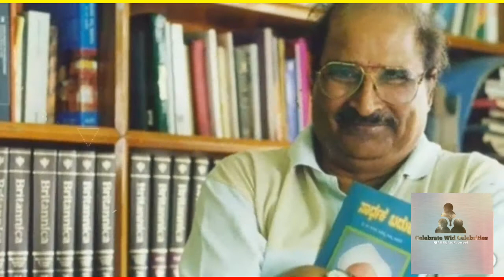ಕನ್ನಡ ನಾಡಿನ ಜನಪ್ರಿಯ ವ್ಯಕ್ತಿಗಳ ಜೊತೆ ನಮ್ಮ ರಾಜ್ಯೋತ್ಸವದ ಹದಿಮೂರನೇ ದಿನದ ಸಂಭ್ರಮಾಚರಣೆ.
ಕನ್ನಡ ನಾಡಿನ ಸಮಸ್ತ ಜನತೆಗೆ ೬೫ನೇ ಕನ್ನಡ ರಾಜ್ಯೋತ್ಸವದ ಹಾರ್ದಿಕ ಶುಭಾಶಯಗಳು...

೧.ಹೆಸರು:- ನಾಡಪ್ರಭು ಕೆಂಪೇಗೌಡ
ಜನನ:- ಕ್ರಿ.ಶ ೧೫೧೦ರ ಜೂನ್ ೨೭ರಂದು
ಹುಟ್ಟಿದ ಸ್ಥಳ:- ಯಲಹಂಕ

ಹಿರಿಯ ಕೆಂಪೇಗೌಡರು ಅಥವಾ ಮೊದಲನೆಯ ಕೆಂಪೇಗೌಡರು ವಿಜಯನಗರ ಸಾಮ್ರಾಜ್ಯದ ಸಾಮಂತ ರಾಜ್ಯವಾಗಿದ್ದ ಯಲಹಂಕ ನಾಡಿನ ಪಾಳೇಗಾರರಾಗಿದ್ದರು. ಹಂಪಿಯ ವೈಭವವನ್ನು ಕಂಡು ಬೆರಗಾಗಿದ್ದ ಕೆಂಪೇಗೌಡರು ದೂರದೃಷ್ಠಿಯಿಂದ ನಿರ್ಮಿಸಿದ ಬೆಂಗಳೂರು ನಗರ ಕರ್ನಾಟಕ ರಾಜ್ಯದ ರಾಜಧಾನಿಯಾಗಿರುವುದಲ್ಲದೆ ಭಾರತದ ಪ್ರಮುಖ ನಗರಗಳಲ್ಲಿ ಒಂದಾಗಿದೆ.

೨.ಹೆಸರು:- ಶಕುಂತಲಾ ದೇವಿ
ಜನನ:- ೧೯೨೯ರ ನವೆಂಬರ್ ೪ರಂದು
ಹುಟ್ಟಿದ ಸ್ಥಳ:- ಬೆಂಗಳೂರು

ಶಕುಂತಲಾ ದೇವಿ - ಮಾನವ ಕಂಪ್ಯೂಟರ್ ಎಂದೇ ಖ್ಯಾತಿ ಗಳಿಸಿದ್ದ ವಿಶ್ವವಿಖ್ಯಾತ ಭಾರತೀಯ ಗಣಿತಶಾಸ್ತ್ರಜ್ಞೆ. ಬಾಲಪ್ರತಿಭೆಯಾಗಿ ಬೆಳಕಿಗೆ ಬಂದ ಇವರು ಜ್ಯೋತಿಷ್ಯಶಾಸ್ತ್ರದಲ್ಲೂ ವಿದ್ವಾಂಸರಾಗಿದ್ದರು.

೩.ಹೆಸರು:- ಮೋಕ್ಷಗುಂಡಂ ವಿಶ್ವೇಶ್ವರಯ್ಯ
ಜನನ:- ೧೮೬೦ರ ಸೆಪ್ಟೆಂಬರ್ ೧೫ರಂದು
ಹುಟ್ಟಿದ ಸ್ಥಳ:- ಮುದ್ದೇನಹಳ್ಳಿ

ಸರ್.ಎಂ.ವಿ ಎಂದು ಜನಪ್ರಿಯರಾಗಿದ್ದ ಸರ್ ಮೋಕ್ಷಗುಂಡಂ ವಿಶ್ವೇಶ್ವರಯ್ಯ ರವರು, ಭಾರತದ ಗಣ್ಯ ಅಭಿಯಂತರರಲ್ಲಿ ಒಬ್ಬರು. ಇವರು ೧೯೧೨ರಿಂದ ೧೯೧೮ರವರೆಗೆ ಮೈಸೂರು ಸಂಸ್ಥಾನದ ದಿವಾನರಾಗಿದ್ದವರು. ಇವರ ಹುಟ್ಟಿದ ದಿನವನ್ನು ಭಾರತದ ದೇಶದಾದ್ಯಂತ ಅಭಿಯಂತರ ದಿನ ಎಂದು ಆಚರಿಸುತ್ತಾರೆ.

೪.ಹೆಸರು:- ಜಯಚಾಮರಾಜ ಒಡೆಯರ್ ಬಹದ್ದೂರ್
ಜನನ:- ೧೯೧೯ರ ಜುಲೈ ೧೮ರಂದು
ಹುಟ್ಟಿದ ಸ್ಥಳ:- ಮೈಸೂರು

ಜಯಚಾಮರಾಜ ಒಡೆಯರ್ - ಮೈಸೂರು ಸಂಸ್ಥಾನದ ೨೫ನೇ ಹಾಗೂ ಕೊನೆಯ ಮಹಾರಾಜ ಆಗಿದ್ದವರು. ಇವರು ೧೯೪೦ರಿಂದ ೧೯೫೦ರವರೆಗೆ ರಾಜ್ಯಭಾರ ನಡೆಸಿ, ೧೯೫೦ರಲ್ಲಿ ಭಾರತವು ಗಣರಾಜ್ಯವಾದಾಗ ಮೈಸೂರು ರಾಜ್ಯದ ಪ್ರಮುಖರಾಗಿ ೧೯೫೬ರವರೆಗು ಸೇವೆ ಸಲ್ಲಿಸಿದರು. ಕರ್ನಾಟಕ ಸ್ಥಾಪನೆಯ ನಂತರ ೧೯೬೪ರವರೆಗೆ ಅದರ ರಾಜ್ಯಪಾಲರಾಗಿದ್ದರು.

೫.ಹೆಸರು:- ಐಶ್ವರ್ಯ ರೈ
ಜನನ:- ೧೯೭೩ರ ನವೆಂಬರ್ ೧ರಂದು
ಹುಟ್ಟಿದ ಸ್ಥಳ:- ಮಂಗಳೂರು

ಐಶ್ವರ್ಯ ರೈ - ಭಾರತೀಯ ಸಿನಿಮಾ ನಟಿ ಮತ್ತು ಮಾಡೆಲ್. ೧೯೯೪ರಲ್ಲಿ ಭಾರತ ಸುಂದರಿ ಸ್ಪರ್ಧೆಯನ್ನು ಗೆದ್ದ ನಂತರ ಅದೇ ವರ್ಷ ವಿಶ್ವಸುಂದರಿ ಸ್ಪರ್ಧೆಯನ್ನು ಗೆದ್ದರು.

೬.ಹೆಸರು:- ಪಿ.ಲಂಕೇಶ್
ಜನನ:- ೧೯೩೫ರ ಮಾರ್ಚ್ ೮ರಂದು
ಹುಟ್ಟಿದ ಸ್ಥಳ:- ಶಿವಮೊಗ್ಗ
ಪ್ರಶಸ್ತಿಗಳು:- ೧೯೭೭ರಲ್ಲಿ 'ಪಲ್ಲವಿ' ಚಿತ್ರಕ್ಕೆ ಅತ್ಯುತ್ತಮ ನಿರ್ದೇಶಕ ರಾಷ್ಟ್ರ ಪ್ರಶಸ್ತಿಯನ್ನು ಪಡೆದಿರುತ್ತಾರೆ.

ಪಿ.ಲಂಕೇಶ್, ಕನ್ನಡದ ಖ್ಯಾತ ಸಾಹಿತಿಗಳಲೊಬ್ಬರು ಹಾಗೂ ಲಂಕೇಶ್ ಪತ್ರಿಕೆಯ ಸ್ಥಾಪಕ ಸಂಪಾದಕರು. ಕವಿ, ಕಥೆಗಾರ, ಕಾದಂಬರಿಕಾರ, ಅಂಕಣಕಾರ, ನಾಟಕಕಾರ, ನಟ, ನಿರ್ದೇಶಕ - ಹೀಗೆ ಬಹುಮುಖ ವ್ಯಕ್ತಿತ್ವವನ್ನು ಹೊಂದಿದವರು.

೭.ಹೆಸರು:- ಡಾ.ಎಚ್.ನರಸಿಂಹಯ್ಯ
ಜನನ:- ೧೯೨೦ರ ಜೂನ್ ೬ರಂದು
ಹುಟ್ಟಿದ ಸ್ಥಳ:- ಗೌರಿಬಿದನೂರು

ಡಾ.ಎಚ್.ನರಸಿಂಹಯ್ಯ - ಬೆಂಗಳೂರಿನ ಹೆಸರಾಂತ ಭೌತಶಾಸ್ತ್ರಜ್ಞರೂ, ಶಿಕ್ಷಣತಜ್ಞರೂ ಆಗಿದ್ದರು. ಇವರು ಬೆಂಗಳೂರಿನ ಸೆಂಟ್ರಲ್ ಕಾಲೇಜಿನಲ್ಲಿ ಭೌತಶಾಸ್ತ್ರದಲ್ಲಿ ಸ್ನಾತಕೋತ್ತರ ಪದವಿ ಪಡೆದರು. ಮುಂದೆ ಅಮೇರಿಕ ದೇಶದಲ್ಲಿನ ಓಹಿಯೋ ವಿಶ್ವವಿದ್ಯಾಲಯದಲ್ಲಿ ಪರಮಾಣು ಭೌತಶಾಸ್ತ್ರದಲ್ಲಿ ಪದವಿಯನ್ನು ಪಡೆದರು. ನ್ಯಾಷನಲ್ ಕಾಲೇಜು, ಬೆಂಗಳೂರಿನಲ್ಲಿ ಭೌತಶಾಸ್ತ್ರದ ಅಧ್ಯಾಪಕರಾಗಿ ಸೇರಿಕೊಂಡ ಇವರು, ತದನಂತರ ಕಾಲೇಜಿನ ಪ್ರಾಂಶುಪಾಲರಾದರು.

೮.ಹೆಸರು:- ಸುಧಾಮೂರ್ತಿ
ಜನನ:- ೧೯೫೦ರ ಆಗಸ್ಟ್ ೧೯ರಂದು
ಹುಟ್ಟಿದ ಸ್ಥಳ:- ಧಾರವಾಡ
ಪ್ರಶಸ್ತಿಗಳು:- ೨೦೦೬ರಲ್ಲಿ ಪದ್ಮಶ್ರೀ ಪ್ರಶಸ್ತಿಯನ್ನು ಪಡೆದಿರುತ್ತಾರೆ.

ಸುಧಾಮೂರ್ತಿ ಕನ್ನಡ ಮತ್ತು ಇಂಗ್ಲೀಷ್ ನ ಬರಹಗಾರ್ತಿ. ಮೂರ್ತಿ ತಮ್ಮ ವೃತ್ತಿಪರ ವೃತ್ತಿಯನ್ನು ಕಂಪ್ಯೂಟರ್ ವಿಜ್ಞಾನಿ ಮತ್ತು ಎಂಜಿನಿಯರ್ ಆಗಿ ಆರಂಭಿಸಿದರು. ಅವರು ಇನ್ಫೋಸಿಸ್ ಪ್ರತಿಷ್ಠಾನದ ಅಧ್ಯಕ್ಷರಾಗಿದ್ದಾರೆ ಮತ್ತು ಗೇಟ್ಸ್ ಪ್ರತಿಷ್ಠಾನದ ಸಾರ್ವಜನಿಕ ಆರೋಗ್ಯ ಉಪಕ್ರಮಗಳ ಸದಸ್ಯರಾಗಿದ್ದಾರೆ.

೯.ಹೆಸರು:- ಸಾಲುಮರದ ತಿಮ್ಮಕ್ಕ
ಕಾಲ:- ೨೦ನೆಯ ಶತಮಾನ
ಹುಟ್ಟಿದ ಸ್ಥಳ:- ತುಮಕೂರು
ಪ್ರಶಸ್ತಿಗಳು:- ರಾಷ್ಟ್ರೀಯ ಪೌರ ಪ್ರಶಸ್ತಿ, ಇಂದಿರಾ ಪ್ರಿಯದರ್ಶಿನಿ ವೃಕ್ಷಮಿತ್ರ ಪ್ರಶಸ್ತಿ, ರಾಜ್ಯೋತ್ಸವ ಪ್ರಶಸ್ತಿ, ನಾಡೋಜ ಪ್ರಶಸ್ತಿ ಮತ್ತು ಪದ್ಮಶ್ರೀ ಪ್ರಶಸ್ತಿಯನ್ನು ಪಡೆದಿರುತ್ತಾರೆ.

ಸಾಲುಮರದ ತಿಮ್ಮಕ್ಕ - ಇವರು ಕರ್ನಾಟಕದಲ್ಲಿ ಜನಿಸಿ ನೆಲೆಸಿರುವ ಒಬ್ಬ ಭಾರತೀಯ ಪರಿಸರವಾದಿ. ತಮಗೆ ಮಕ್ಕಳಿಲ್ಲದ ಕಾರಣಕ್ಕೆ ರಸ್ತೆಯ ಬದಿಯಲ್ಲಿ ಆಲದ ಸಸಿಗಳನ್ನು ನೆಟ್ಟು ಅವುಗಳನ್ನೇ ಮಕ್ಕಳಂತೆ ಭಾವಿಸಿ ಬೆಳೆಸಿದ ಈಕೆ ಒರ್ವ ಅನಕ್ಷರಸ್ಥೆಯಾಗಿದ್ದುಕೊಂಡು ಪರಿಸರ ಸಂರಕ್ಷಣೆಯಲ್ಲಿ ಮಹತ್ತರ ಕಾರ್ಯ ಮಾಡಿದುದನ್ನು ಹಲವಾರು ರಾಷ್ಟ್ರೀಯ ಮತ್ತು ಅಂತರರಾಷ್ಟ್ರೀಯ ಸಂಸ್ಥೆಗಳು ಗಮನಿಸಿ ಪುರಸ್ಕರಿಸಿವೆ. ಅಲ್ಲದೆ ಈಕೆ ಮುಂದಿನ ಪೀಳಿಗೆಯ ಒಳಿತಿಗಾಗಿ ಮರಗಳಿಗೆ ನೀರುಣಿಸಿ ಬೆಳೆಸಿದ್ದಾರೆ.

೧೦.ಹೆಸರು:- ಡಾ.ಸಿ.ಎನ್.ಮಂಜುನಾಥ್
ಜನನ:- ೧೯೫೭ರ ಜುಲೈ ೨೦ರಂದು
ಹುಟ್ಟಿದ ಸ್ಥಳ:- ಚನ್ನರಾಯಪಟ್ಟಣ
ಪ್ರಶಸ್ತಿಗಳು:- ರಾಜ್ಯೋತ್ಸವ ಪ್ರಶಸ್ತಿ ಮತ್ತು ಪದ್ಮಶ್ರೀ ಪ್ರಶಸ್ತಿಯನ್ನು ಪಡೆದಿರುತ್ತಾರೆ.

ಇವರು ಭಾರತದ ಖ್ಯಾತ ಹೃದ್ರೋಗ ತಜ್ಞರು ಮತ್ತು ಶ್ರೀ ಜಯದೇವ ಇನ್ಸ್ಟಿಟ್ಯೂಟ್ ಆಫ್ ಕಾರ್ಡಿಯೋವ್ಯಾಸ್ಕುಲರ್ ಸೈನ್ಸ್ ಅಂಡ್ ರಿಸರ್ಚ್ ನ ನಿರ್ದೇಶಕರು.

೧೧.ಹೆಸರು:- ಡಾ.ಶರಣ್ ಶಿವರಾಜ್ ಪಾಟೀಲ್
ಜನನ:- ೧೯೬೫ರ ಏಪ್ರಿಲ್ ೧೩ರಂದು
ಹುಟ್ಟಿದ ಸ್ಥಳ:- ರಾಯಚೂರು
ಪ್ರಶಸ್ತಿಗಳು:- ರಾಜ್ಯೋತ್ಸವ ಪ್ರಶಸ್ತಿಯನ್ನು ಪಡೆದಿರುತ್ತಾರೆ.

ಇವರು ಭಾರತದ ಖ್ಯಾತ ಮೂಳೆ ಶಸ್ತ್ರಚಿಕಿತ್ಸಕ ತಜ್ಞರು ಮತ್ತು ಸ್ಪರ್ಶ್ ಆಸ್ಪತ್ರೆಯ ಛೇರ್ಮನ್.

೧೨.ಹೆಸರು:- ಡಾ.ದೇವಿ ಪ್ರಸಾದ್ ಶೆಟ್ಟಿ
ಜನನ:- ೧೯೫೩ರ ಮೇ ೮ರಂದು
ಹುಟ್ಟಿದ ಸ್ಥಳ:- ಮಂಗಳೂರು

ದೇವಿ ಪ್ರಸಾದ್ ಶೆಟ್ಟಿ - ಒಬ್ಬ ಭಾರತೀಯ ಹೃದಯ ಶಸ್ತ್ರಚಿಕಿತ್ಸಕ. ಅವರು ಭಾರತದಲ್ಲಿ ೨೧ ವೈದ್ಯಕೀಯ ಕೇಂದ್ರಗಳ ಸರಪಳಿ, ನಾರಾಯಣ ಹೆಲ್ತ್ ನ ಅಧ್ಯಕ್ಷರಾಗಿದ್ದಾರೆ. ಅವರು ೧೫,೦೦೦ ಕ್ಕೂ ಹೆಚ್ಚು ಹೃದಯ ಶಸ್ತ್ರಚಿಕಿತ್ಸೆ ಮಾಡಿದ್ದಾರೆ. ಕೈಗೆಟುಕುವ ಆರೋಗ್ಯ ಸೇವೆಗೆ ನೀಡಿದ ಕೊಡುಗೆಗಾಗಿ ೨೦೦೪ರಲ್ಲಿ ಪದ್ಮಶ್ರೀ ಭಾರತದ ನಾಲ್ಕನೇ ಅತ್ಯುನ್ನತ ನಾಗರಿಕ ಪ್ರಶಸ್ತಿ, ನಂತರ ೨೦೧೨ರಲ್ಲಿ ಪದ್ಮಭೂಷಣ ಪ್ರಶಸ್ತಿಯನ್ನು ನೀಡಿ ಗೌರವಿಸಲಾಗಿದೆ.

೧೩.ಹೆಸರು:- ಡಾ.ಕೆ.ಭುಜಂಗ್ ಶೆಟ್ಟಿ
ಹುಟ್ಟಿದ ಸ್ಥಳ:- ಮಂಗಳೂರು

ಇವರು ಭಾರತದ ಖ್ಯಾತ ನೇತ್ರಶಾಸ್ತ್ರಜ್ಞ ಮತ್ತು ನಾರಾಯಣ ನೇತ್ರಾಲಯದ ಅಧ್ಯಕ್ಷರಾಗಿದ್ದಾರೆ.